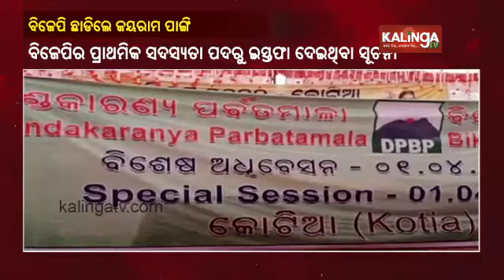BJP's Senior Leader Jayaram Pangi Quits Party On Eve Of Utkal Divas || KalingaTV